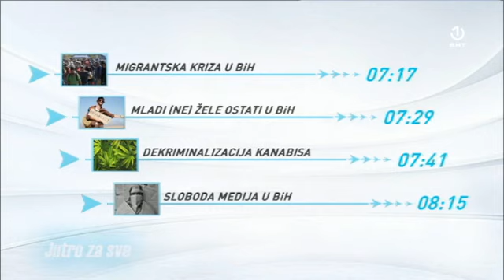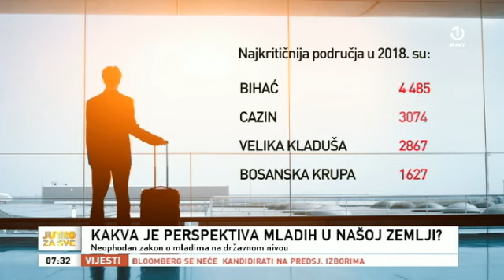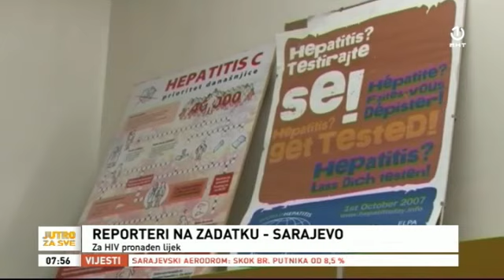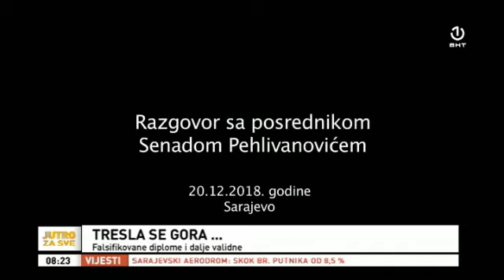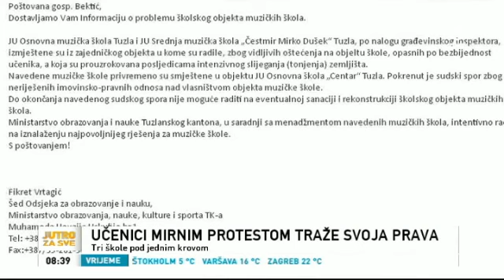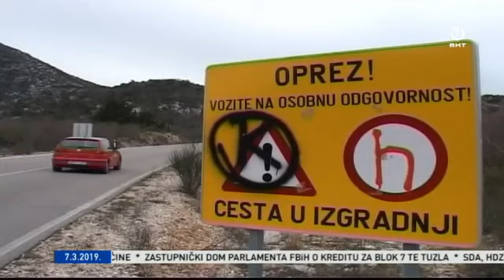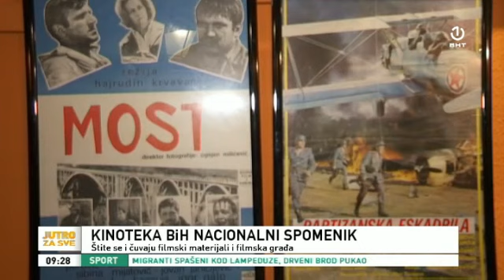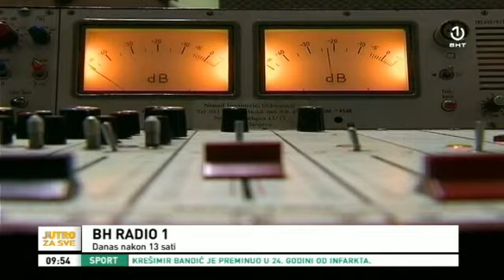Jutro za sve [07.03.2019.]